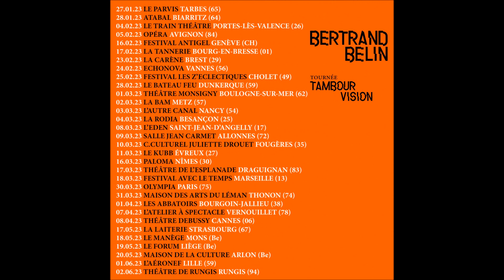Bertrand BELIN - Glissé Redressé @ L'Escale Tournefeuille 2023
Je ne suis pas propriétaire des droits d'auteur attachés à ces titres et je ne retire aucun bénéfice de leur mise en ligne sur Youtube. Je souhaite simplement partager mon coup de coeur musical pour ce grand artiste. Rien ne vaut plus que de voir les artistes en concert live.